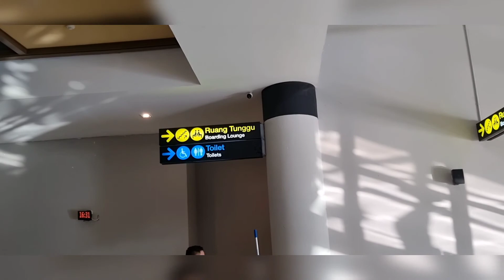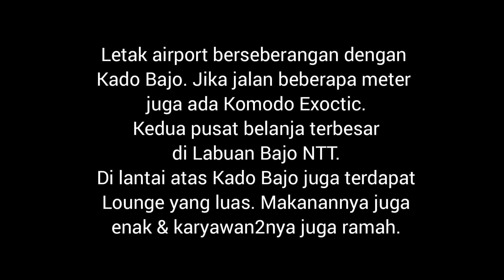Airport Komodo Labuan Bajo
Bandar Udara Komodo Labuan Bajo